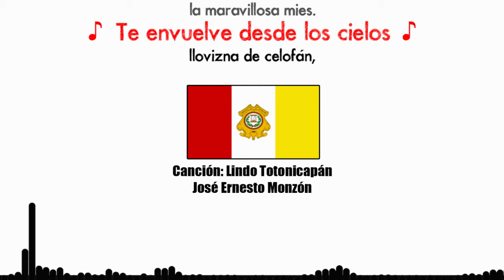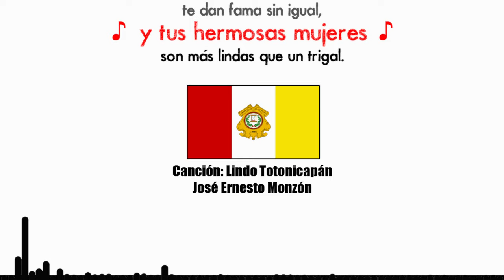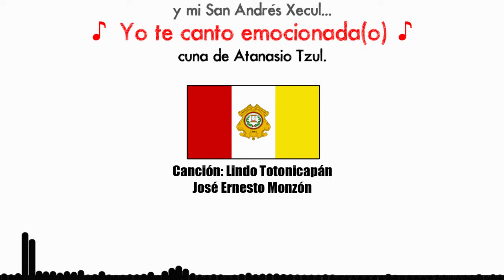LETRA | Canción Lindo Totonicapán de José Ernesto Monzón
CANCIÓN: Lindo Totonicapán.

ESCRITOR: José Ernesto Monzón.

LETRA:
Bella "Ciudad de los Pinos",
tablerito de ajedrez,
crece en tus campos divinos
la maravillosa mies.

Te envuelve desde los cielos
llovizna de celofán,
le llaman "Salud del Pueblo",
lindo Totonicapán.

Primorosos "Chuitamango"
"Cerro de Oro" y "Cushliquel",
riscos de Momostenango
más preciosos que un vergel.

San Cristobal, San Francisco
y mi San Andrés Xecul...
yo te canto emocionado
cuna de Atanasio Tzul.

Son las sabrosas "camuezas"
dulces capullos de miel,
esconden grandes misterios
las cuevas de San Miguel.

Alfarería y tejidos
te dan fama, sin igual,
y tus hermosas mujeres
son más lindas que un trigal.